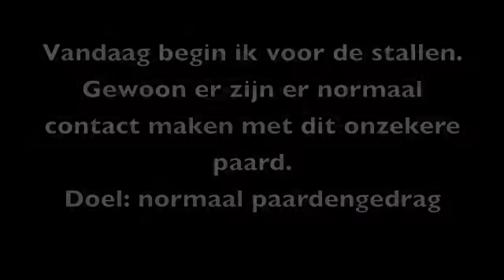Kunstjes en Kunst f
Kunstjes leren aan een paard kan heel leuk zijn, voor paard en mens en ik vind het vaak heel knap wat paarden allemaal van mensen kunnen leren.

Maar als een paard niet het vertrouwen heeft in mensen dan is dat eigenlijk waar je eerst moet beginnen. Eerst het natuurlijk paardengedrag  aanwakkeren voor je aan kunsten begint.
Omgaan met paarden is geen kunst, als je van dieren houdt kan zo goed als iedereen het leren. Het is weer voelen en samen een weg inslaan die bij het paard past. Vaak is dat de grootste Kunst, samen zijn en van daaruit werken.
Het paard als paard en de mens als mens.